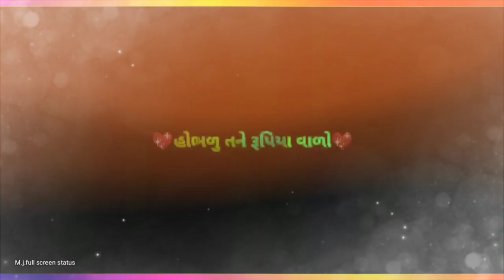gujarati whatsapp status || bewafa whatsapp status || romantic love status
M.J.FULL SCREEN STATUS ✔

જોવા માટે લિંક પર ક્લિક કરો

       *Like* કરો
*share* કરો અને હા
*Comment* કરજો
           અને
  *બેલ 🔔 આઈકોન*
દબાવવા નુ ભુલશો નહિ.